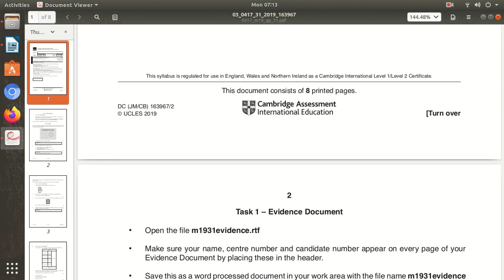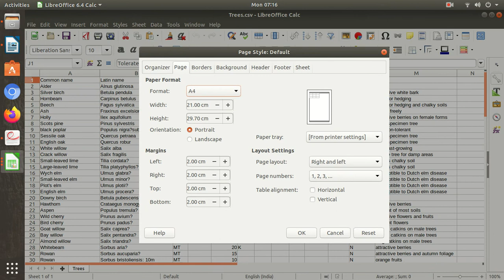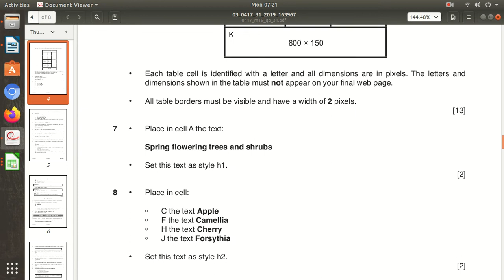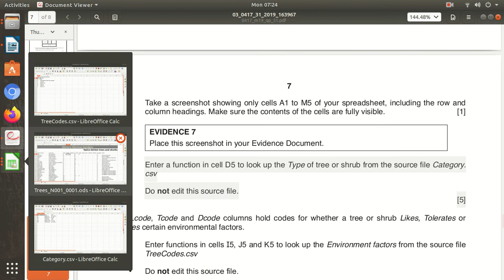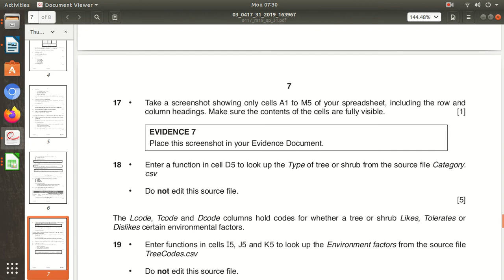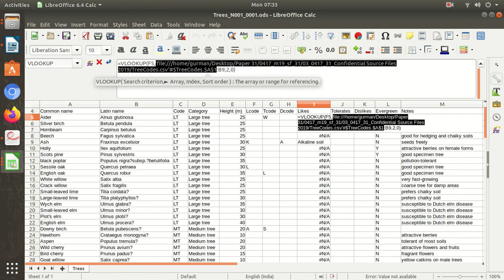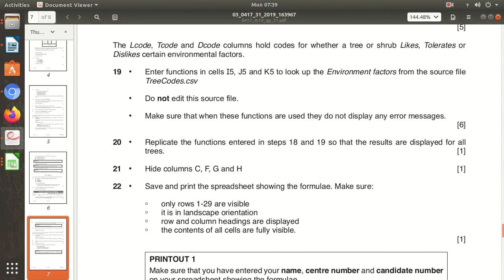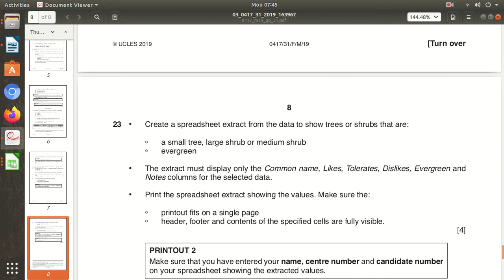CAIE IGCSE PAPER 417/31 SPREADSHEET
Spreadsheet solution of Paper 417/31 of Cambridge Assessment International Education
Cambridge International General Certificate of Secondary Education